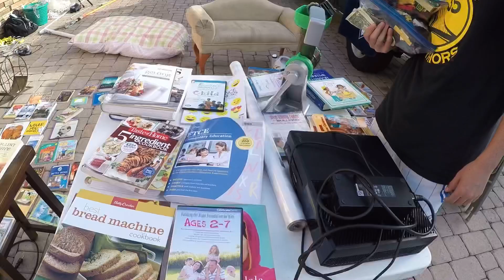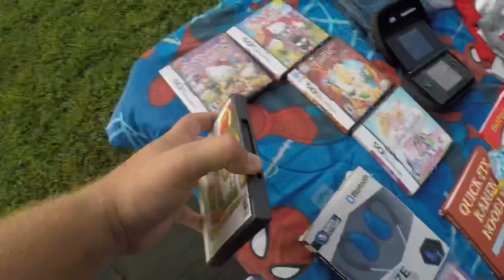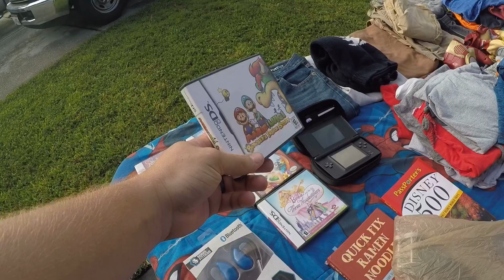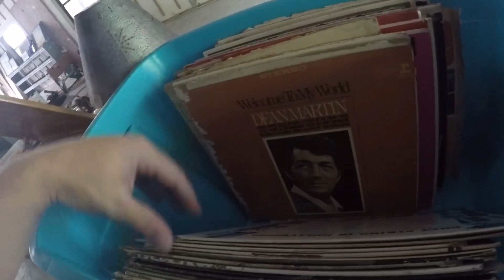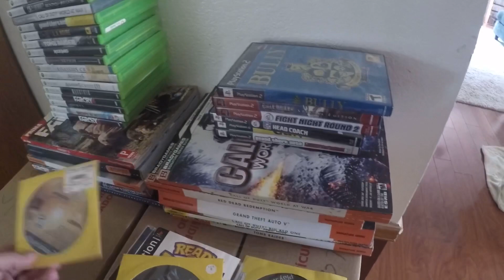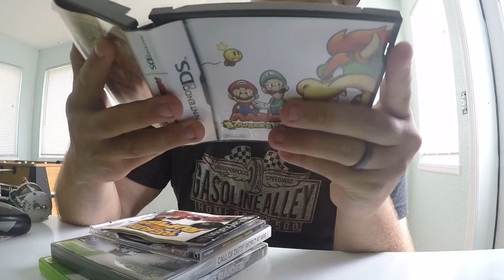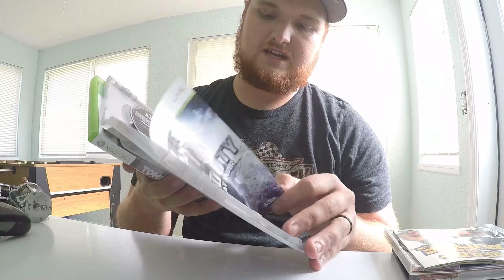Saturday, Flippingday!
Another Saturday of Garage Sale Surfing!

Day packed full of video games and toys!